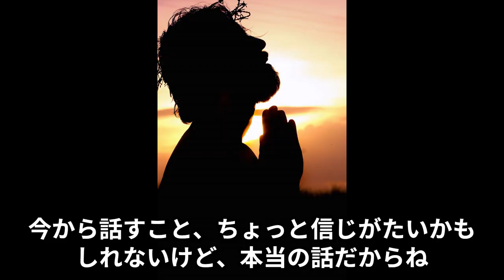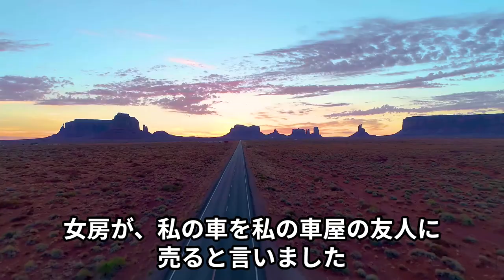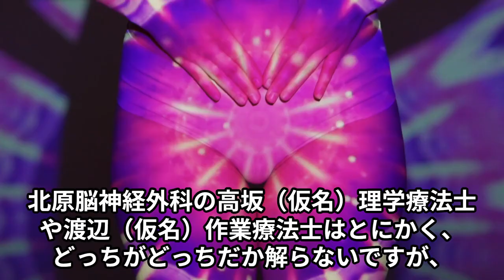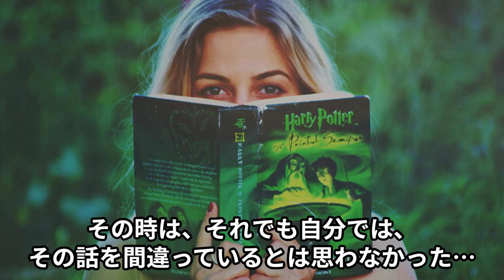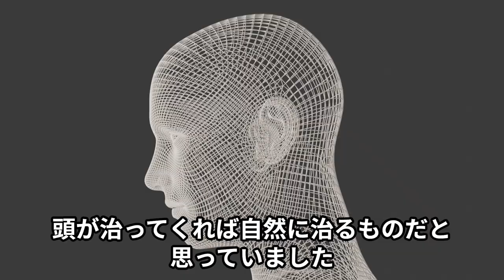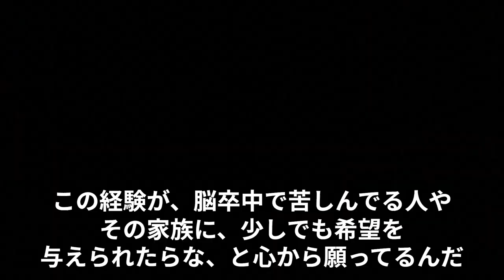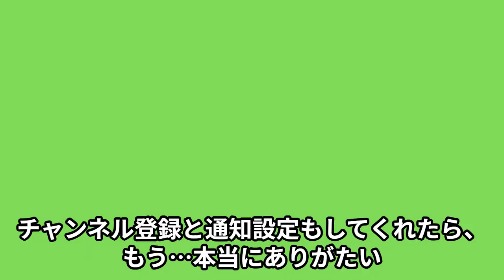重度の脳出血 闘病記4急性期病院その1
この動画では、重度の脳出血　闘病記4です。

重度の脳出血で倒れた 闘病記 です。
高次脳機能障害 、左片麻痺、
家族に裏切られこのような障害をどうやって克服したか！
皆さんのお役に立つはずです！

また別の動画で”日本人の99％が知らないツルニンジン酒”について詳しく解説しています。

👉書籍紹介
このたび、アマゾンのキンドルで本を作成しました。
私の電子書籍が Kindle から出ました よろしくお願いします。
👉重度の脳出血　闘病記 上巻です。
👉重度の脳出血　闘病記 下巻です。

👉 ツルニンジン酒の製品について詳しく知りたい方は:
毎朝スプーン1杯で癌、リュウマチ、更年期障害、糖尿病等々の抜群に効果あり
に記載しています。

👉母親の難病リウマチが治りました。
ツルニンジンは万病に効くと言われています。
私も万病に効くことを実感しました。
抗がん剤の副作用にも効くということも
金沢大学付属病院より検証されました。
『ダウンタウンDX』(日本テレビ系列)の番組内で、勝俣州和さんが
「ツルニンジン酒」を紹介していました。
勝俣さんは、「ツルニンジン酒」の効能を大絶賛！
上のところをクリックしてもらいますと私の本のページに飛びます。

私が”脳出血”で倒れて、その時に”ツルニンジン酒”とであいました。
興味がある方は、ぜひ最後までご覧ください。

私が好きな名言　ショート動画も配信しています。

私が好きな東京の小網神社などの
👉七福神のTシャツも売っています。

👉高品質×低価格の国産CBDブランドのLEAFA（リーファ）です。
LEAFAのCBDオイルは、世の中のすべての人々が安心して、
手軽に生活に取り入れられるよう、高品質×低価格を目指して開発されています。
老若男女問わず、全世代の人々にご使用いただけます。
実際にLEAFAのCBDオイルを取り入れられている方の一例です。
・不調が続いていた50代女性
・リラックス目的の30代男性
・飲む以外に擦り傷や打撲のケアにも使っている50代女性
・眠りが浅く倦怠感があった40代男性
・睡眠障害のある娘さんのために購入した30代女性
私も眠りが浅く倦怠感がある、リラックスなどに使っています。
ツルニンジン酒とのコラボは最高です！

👉世界初！24時間365日充電不要のウェアラブルデバイス MOTHER Bracelet
MOTHER Bracelet はゼーベック効果を利用した
『温度差発電技術』を搭載。
外気と体表面の温度差を利用し発電するので
充電するために取り外す必要はありません。
やはり体調管理は大切ですね！